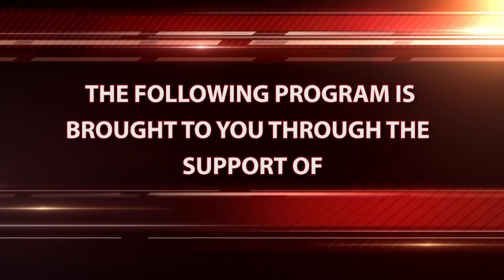Board of Selectmen 01/04/2024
North Haven Board of Selectmen 01/04/2024